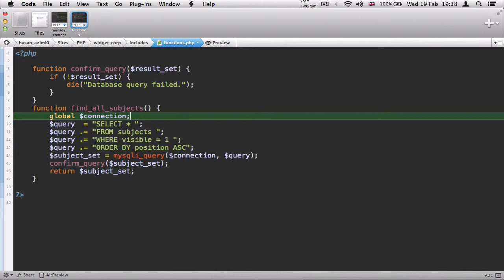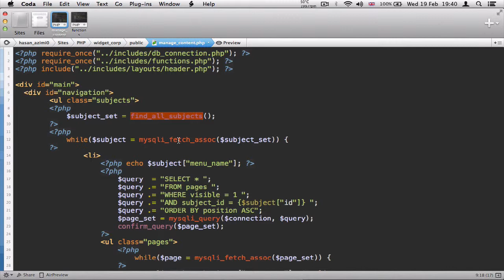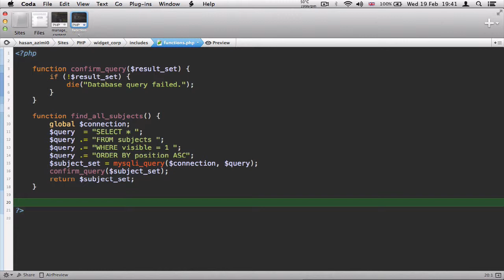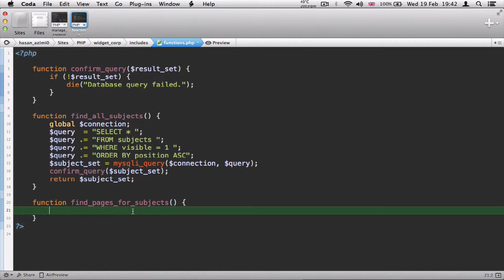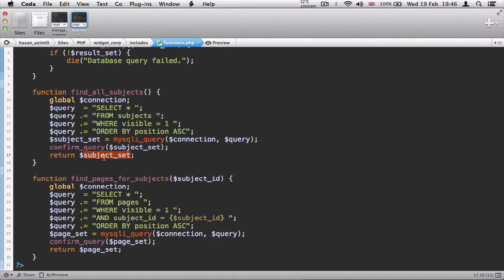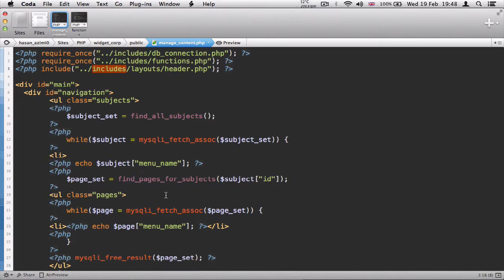۷۴- برگرداندن کدها در پی اچ پی PHP